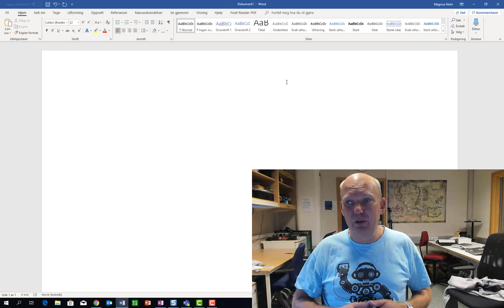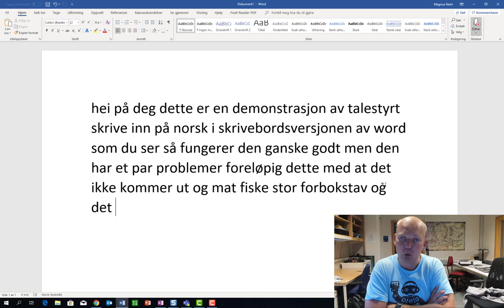Tale til tekst i Word